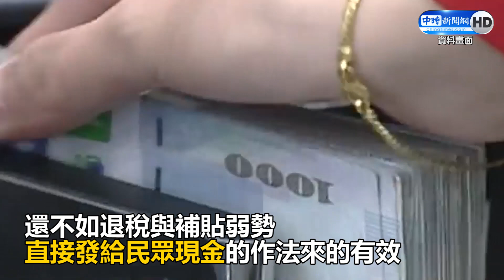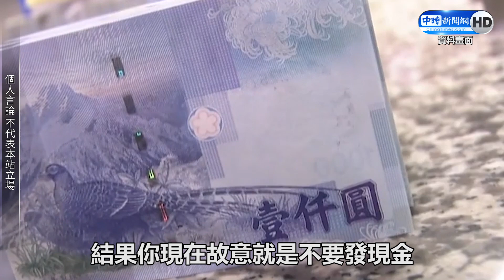硬是要發五倍券！民進黨被蔡英文狠打臉 謝寒冰轟滿口謊言可恥｜中時新聞網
行政院將推出五倍振興券，卻被翻出總統蔡英文在2008年曾批評馬政府發行消費券，稱發現金更好，發券不僅成本高，作業流程長，更衍伸許多問題，大酸像是在放煙火，只是一時的快樂，還所費不貲，結果跨時空打臉現在的自己。資深媒體人謝寒冰痛批可恥，表示蔡英文、蘇貞昌都是要圖利自己人，對於民間的疾苦他們根本不在乎。